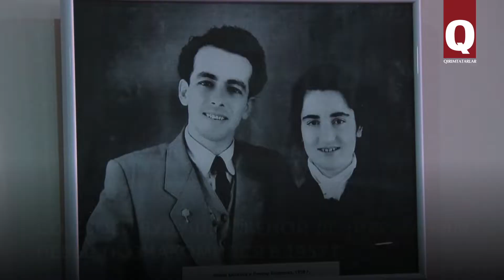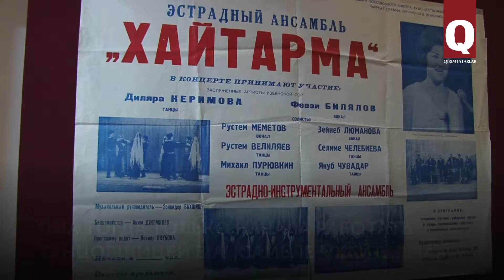Крымскотатарский музей подготовил выставку о Февзи Билялове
Февзи Билялов – легендарный крымскотатарский певец. Его талант, красивый и богатый голос, а также неповторимый стиль исполнения покорил сердца слушателей разных поколений. В Крымскотатарском музее культурно-исторического наследия в Акмесджите (Симферополе) открылась выставка «Певец-легенда», знакомящая с жизнью и творчеством певца.